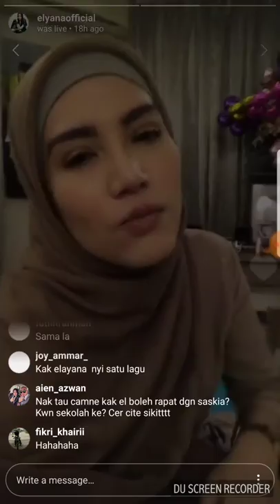Instagram live with Elyana